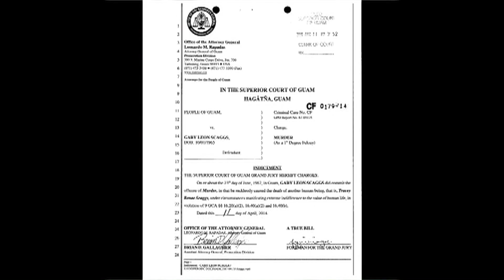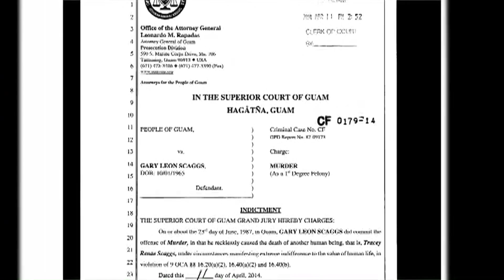Nearly Three Decades Later, Gary Scaggs Re-Indicted for Wife's Murder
Scaggs was originally indicted in 2014.